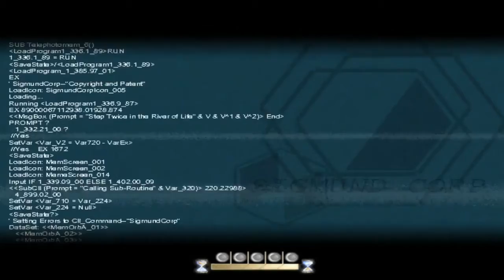To the Moon #008 Der Duft der geheimnissvollen Creme...Verwesung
To the Moon bietet dir eine Reise durch die Erinnerungen eines sterbenden Menschen.
Eva und Neil versuchen alles, um ihrem Patienten den letzten Wunsch zu erfüllen,
doch dies ist gar nicht so einfach.
Ein Auf und Ab durch Zeitabschnitte des Lebens kämpfen sich unsere Protagonisten,
treffen auf Gefahren und müssen sich entscheiden.
Gut oder Böse?
Schaut euch diese wundervolle Story einfach an.